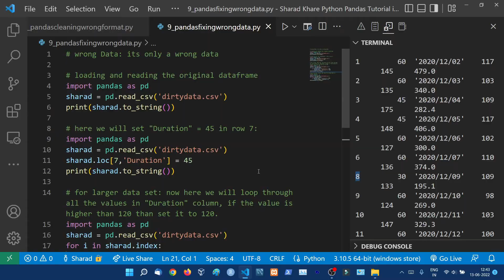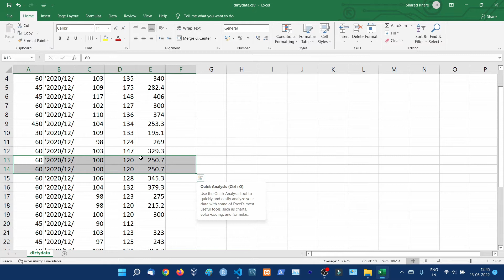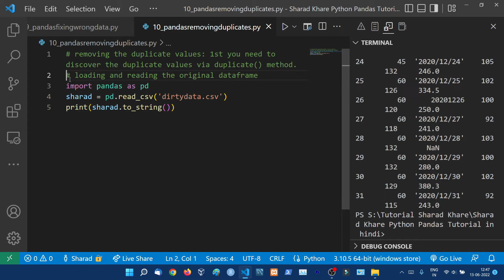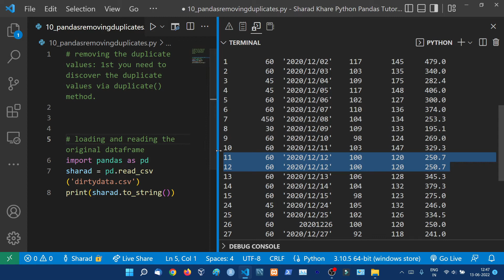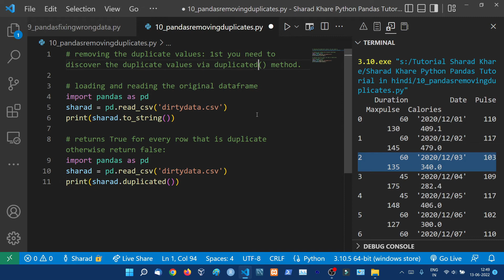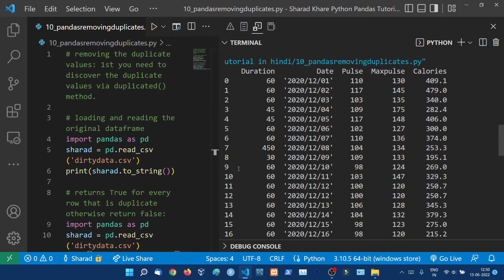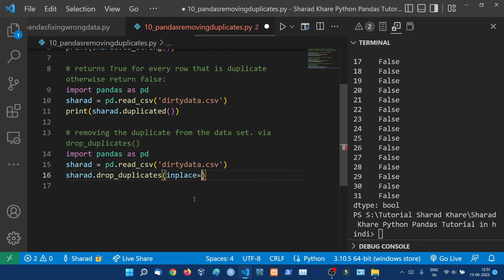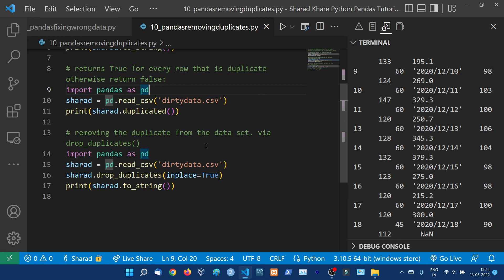Python Pandas Removing Duplicates || duplicated | Python Pandas Tutorial in Hindi (With Notes) #10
⭐️Description:Python Pandas Removing Duplicates|| duplicated() || Python Pandas Tutorial in Hindi (With Notes) #10

00:00:00 Introduction
00:02:10 Python Pandas Removing Duplicates
00:04:46 Discovering Python Pandas Removing Duplicates
00:07:07 Python Pandas Removing Duplicates